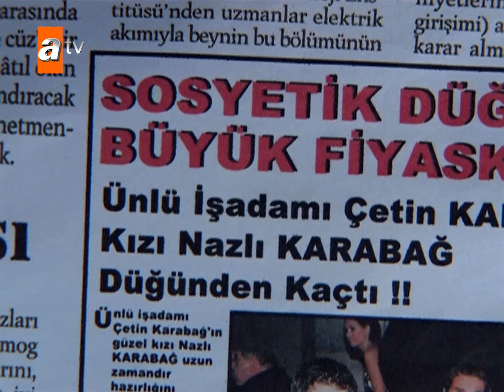Ya Maraz Ali'nin yardımıma ihtiyacı varsa? - Adanalı 58. Bölüm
Yavuz, Maraz Ali'nin suçsuz olduğuna dair şüphelenmeye başlıyor.